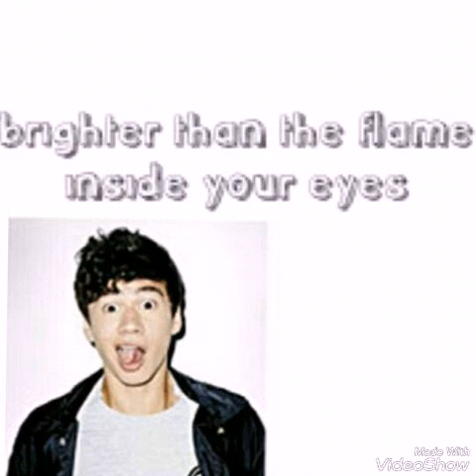5 seconds of summer ~ the only reason ~ (lyrics and audio) ~ Radu. edits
I love 5sos their my favorite band in the world. Hope you liked it as mush as I do.